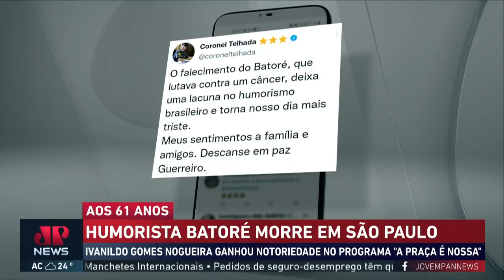Humorista e ator Batoré morre em São Paulo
Morreu nesta segunda-feira, 10, em São Paulo, o ator e humorista Ivanildo Gomes Nogueira, conhecido como Batoré. Ele tinha 61 anos, tratava um câncer e estava internado na Unidade de Pronto Atendimento (UPA) de Pirituba, zona norte da capital paulista.